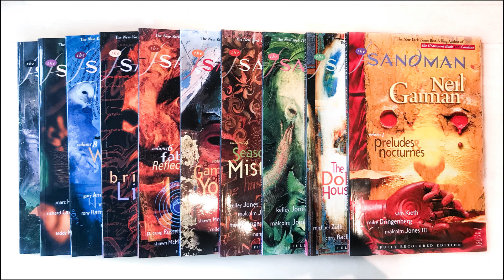Rereading Neil Gaiman's The Sandman: Preludes & Nocturnes, The Doll's House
In this video I start rereading The Sandman, the legendary comics series written by Neil Gaiman and drawn and colored by many artists.
I am a Hungarian comics and literature enthusiast and researcher.